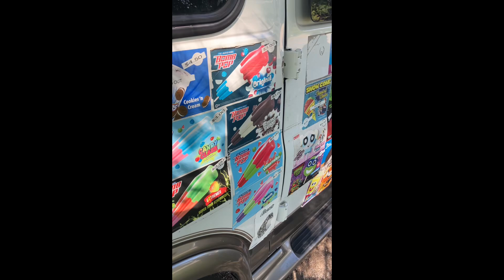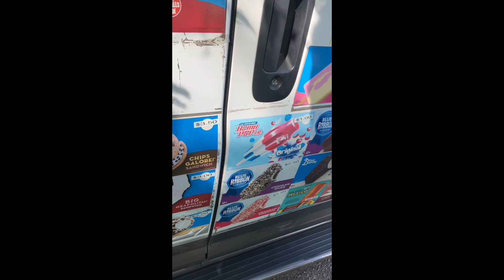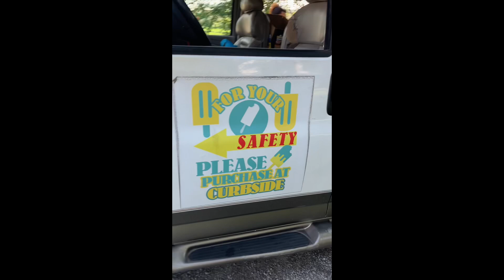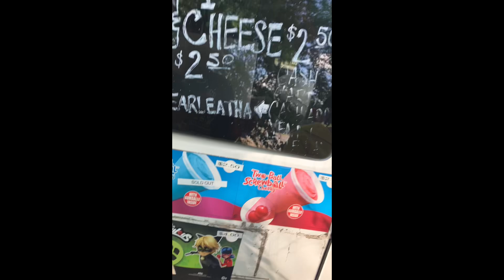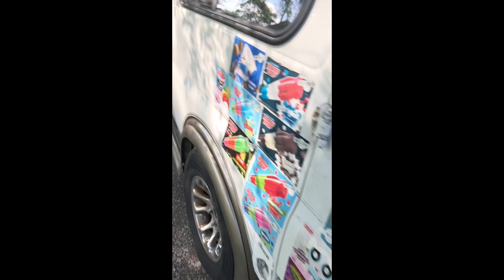My local in June 2024 summer